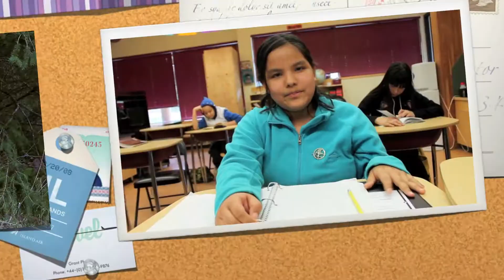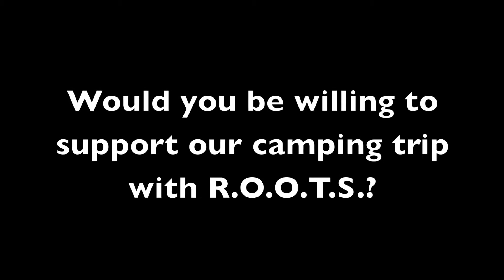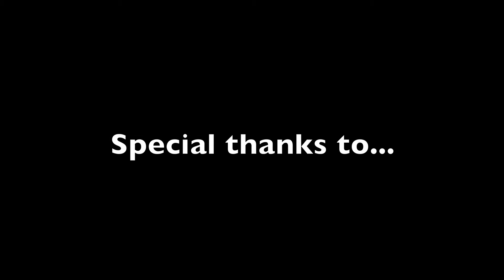Help us go camping!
A message from the Penelakut Island Elementary School Grade 6/7 class.  They wrote and starred in the video themselves!